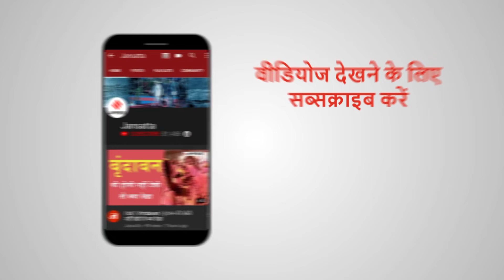बिहार विधानसभा में बोले शाहनवाज हुसैन, "इधर से गन्ना डालेंगे तो, उधर से डॉलर निकलेगा"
Bihar News: बिहार विधानसभा में बजट के दौरान उद्योग मंत्री शाहनवाज हुसैन (Shahnawaz Hussain) ने सवालों के जवाब के दौरान कहा कि प्रदेश में इथेनॉल के क्षेत्र में बड़े निवेश आएंगे। इस क्षेत्र में इतनी क्षमता है कि निवेशक इधर मक्का और गन्ना डालेंगे तो उधर से डॉलर और रुपये निकलेंगे।